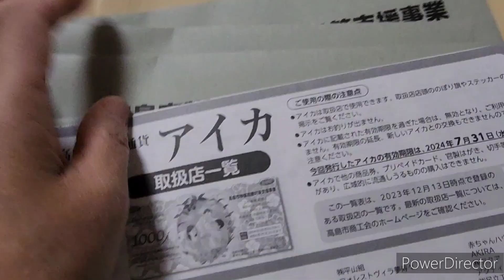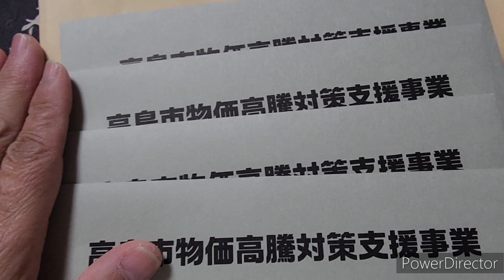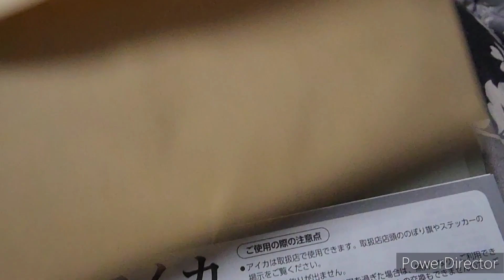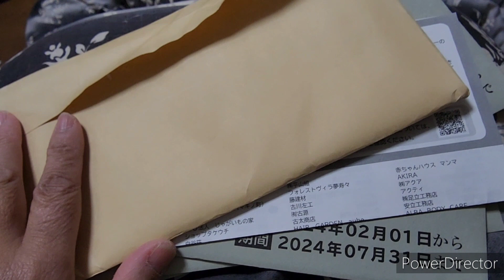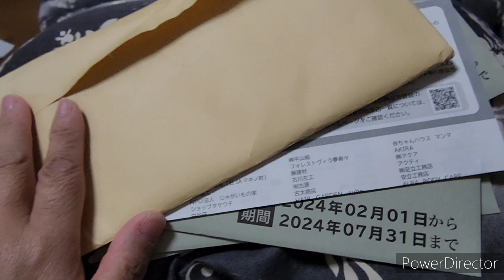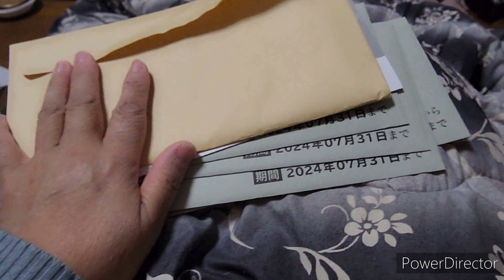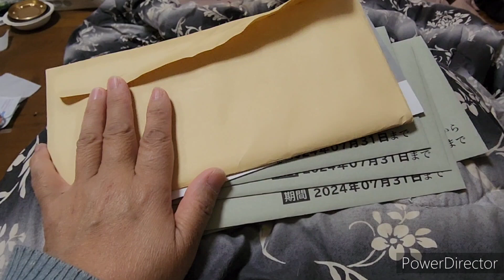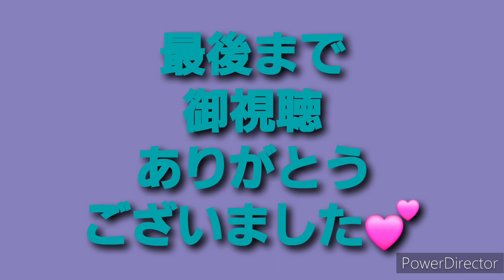2024年2月1日地域通貨と岐阜多肉狩り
毎日の
タニパト&
狩っ多肉や多肉事の
備忘録